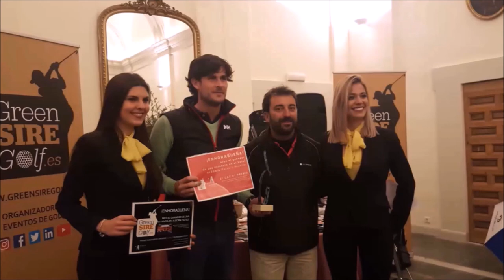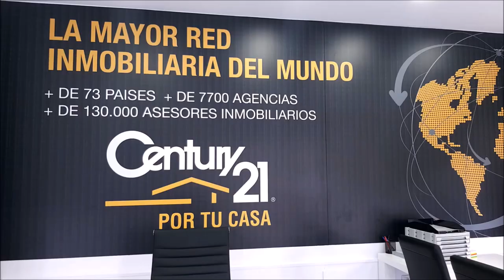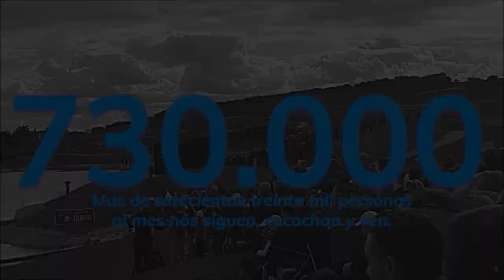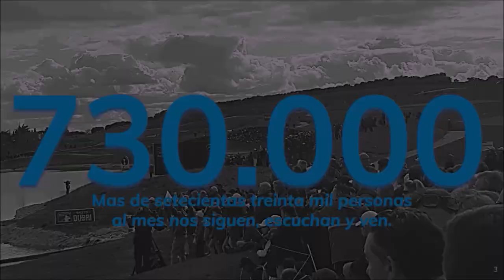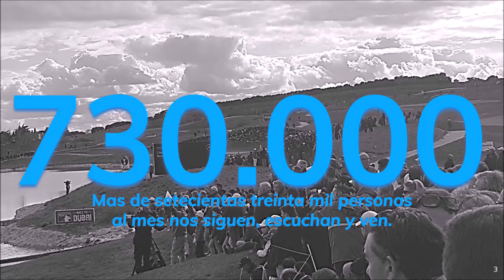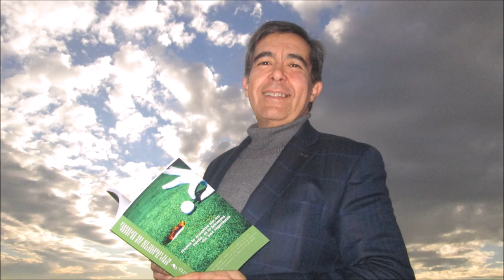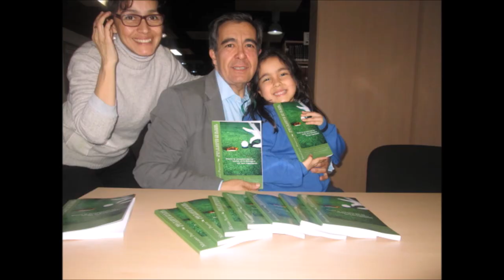81 TOMANDO EL APERITIVO CON JAVIER DE LA CERDA VIII TORNEO SENOR TURISMO DE GALICIA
Programa 81 TOMANDO EL APERITIVO CON  Javier de la Cerda VIII Torneo senior Turismo de Galicia  junto a Mariano Puerta Director de COaching Golf Radio y TV . Un programa de  @CoachPuerta

550.000 personas, al mes, interesadas en el golf, el turismo, la gastronomía, deportes….
3 programas semanales, más de 500 en 3 años.